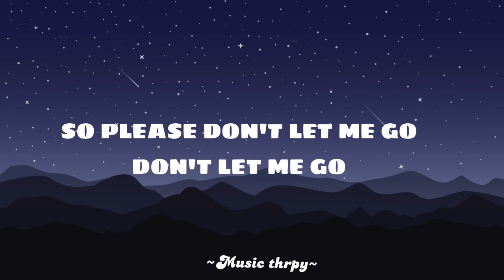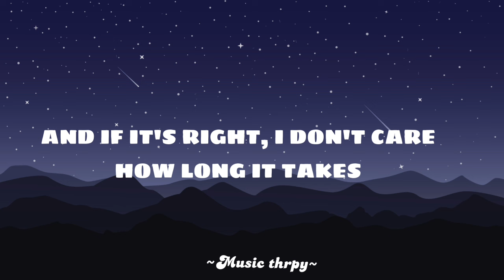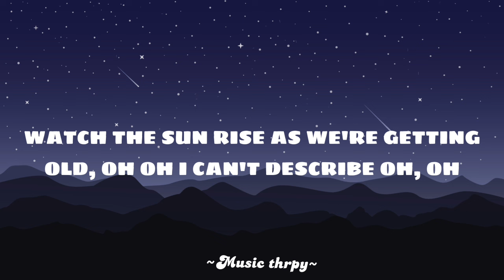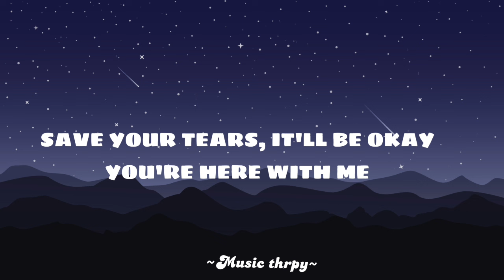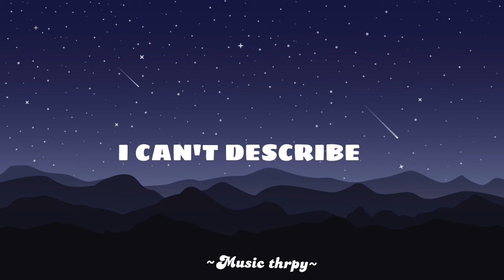🎵D4VD - Here With Me [Lyrics]